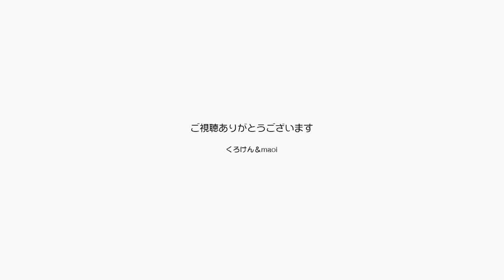コロナワクチン接種で留守番させられるジャンポン【Jean & Pont 2536】2021/7/4 保護猫ジャンけんポン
ジャンくんポンちゃんのバアバがコロナワクチンの２度目の接種でパパママは付き添いで出かけます。
え？　また留守番なの？
コロナが始まってから毎日家にいたパパとママが少しずつ離れてゆくようでちょっと不機嫌な２匹でした。
これからはもっと家を空けることもあると思うよ。